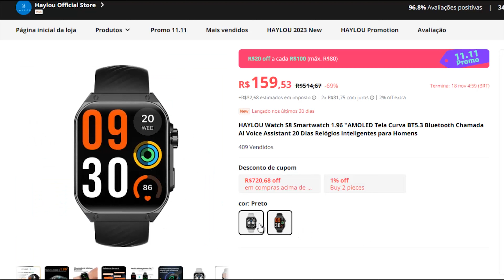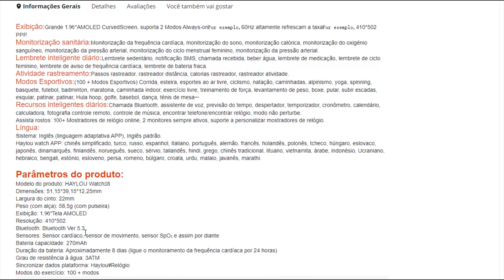Haylou Watch S8 Lançamento!! Tela AMOLED CURVA, Bluetooth 5.3, SMARTWATCH BOM e BARATO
✅ Compre com os✅ Compre com os MELHORES PREÇOS e segurança!
🛒 Haylou Watch S8 (Aliexpress)

🛒 Outros Smartwatch (Amazon)

Smartwatch Haylou Watch S8

(00:00) Introdução
(00:20) Detalhes do Smartwatch